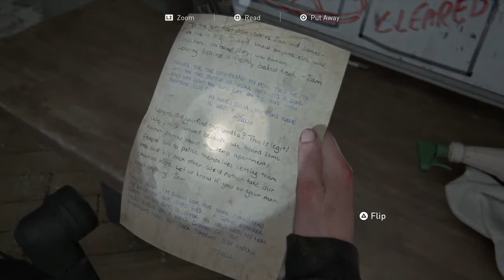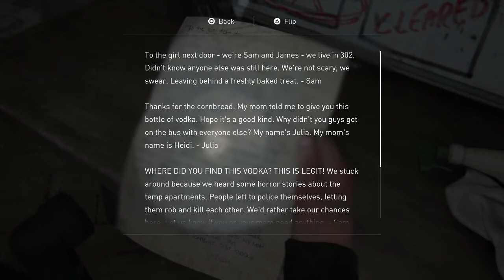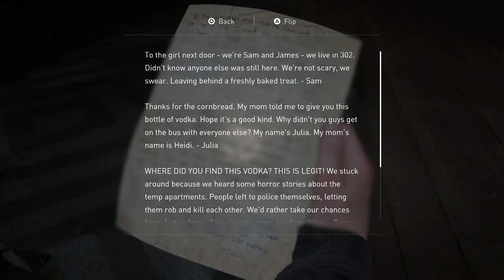OPERATION: FIX THE TOMATO ARM (no offense Yara) | The Last of Us Part II (Episode 36)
DAY 2 and ALREADY we in some drama...smh

What is up fellow gamers!! Welcome to my new playthrough of The Last of Us 2, a sequel to one of the most critically acclaimed games of all time! I really enjoyed the Last of Us, and now I feel like this game will be an even crazier experience with an all grown up Ellie, her brand new love interest, Dina, and much more to come. Let’s see as we go through the adventure of Ellie and her journey to take down the people that took the one thing that was closest to her!!